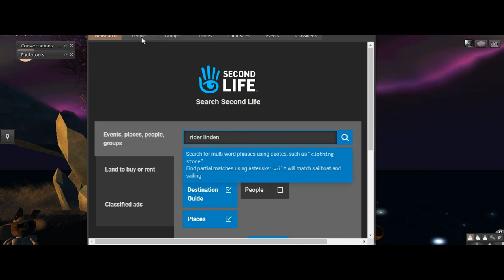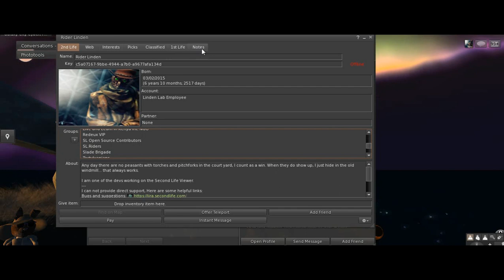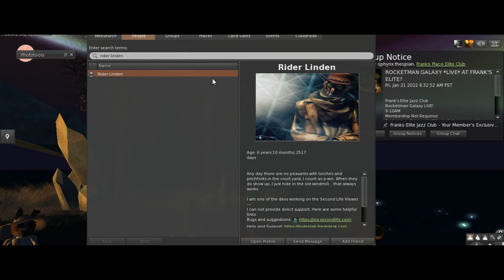Maria discovers a Linden!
Naive Maria discovers a Linden lab employee... for real? LOL